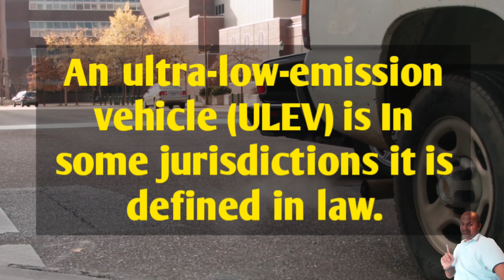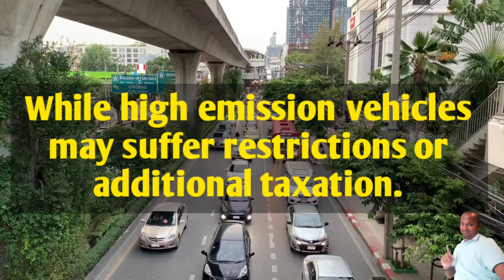What is ULEV | full form of ULEV | ULEV kya hai | Meaning of ULEV | ULEV Means | fulltell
Namaskaar Dosto, fulltell ka iss video Mein ULEV ka full form ko dikhaya hinu aur ULEV ka upar sankshipt Roop se baat ki hai. Mujhe umeed hai ki aapko fulltell ka yeh video pasand aayega.

 ULEV ka full form Ka Ye Video Dekhne Keliye Aapko Bahut Bahut Dhanyavad.

        THANKS  FOR YOUR  LOVE AND SUPPORT